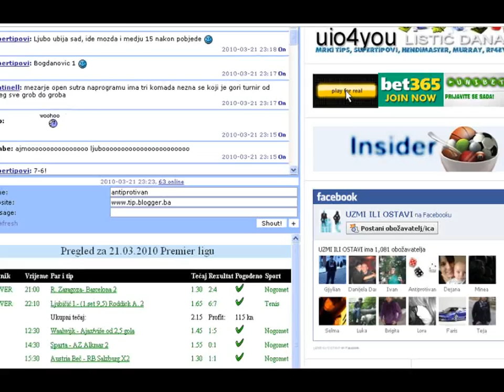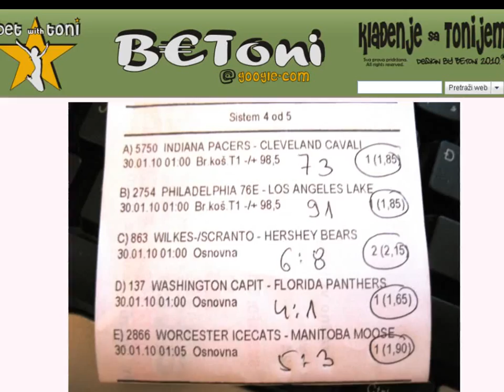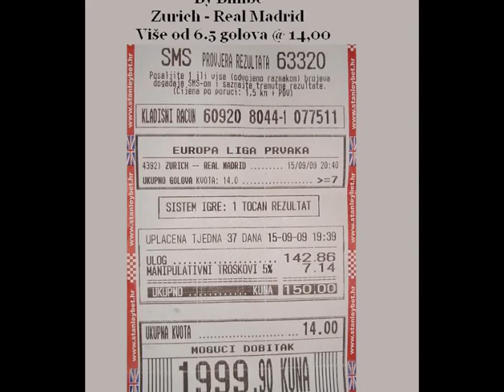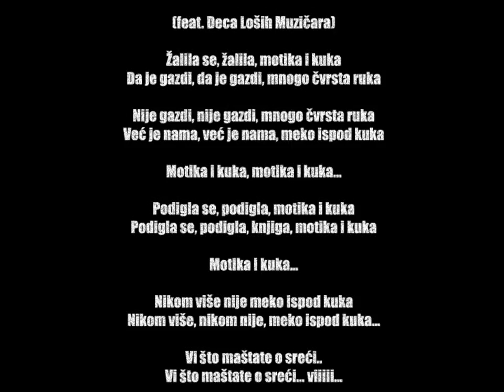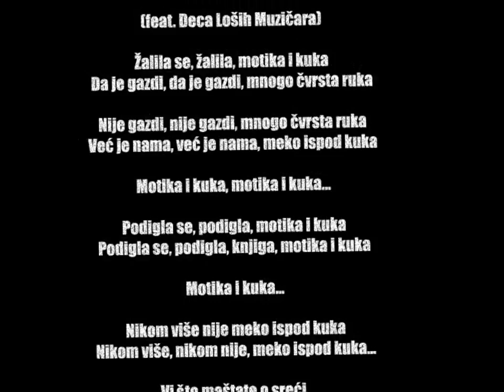Vi što maštate o sreći...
Nekoliko kladioničarskih dobitaka i par šaljivih sportskih fotografija, slideshow.
Muzika: Rambo Amadeus Mega car feat. Deca Loših Muzičara "Vi što maštate o sreći"